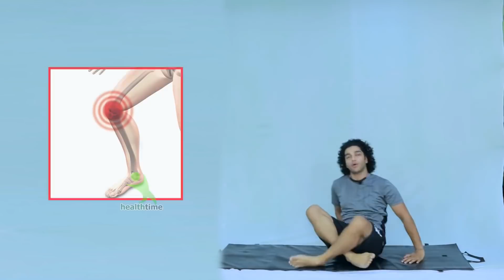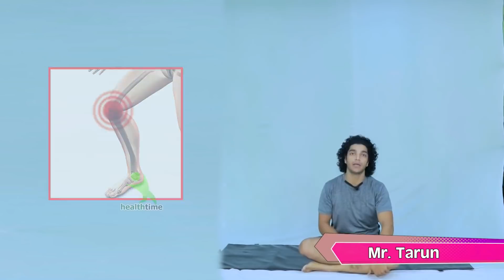सिर्फ 1 पत्ते का चमत्कार। कैसा भी घुटनों का दर्द हो जाएगा सिर्फ 5 मिनट में गायब। हमेशा के लिए।